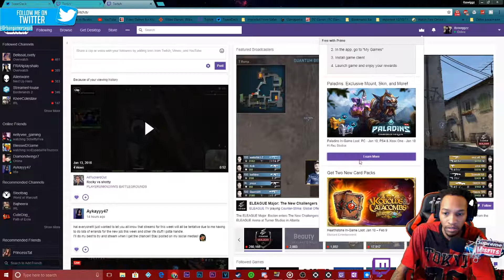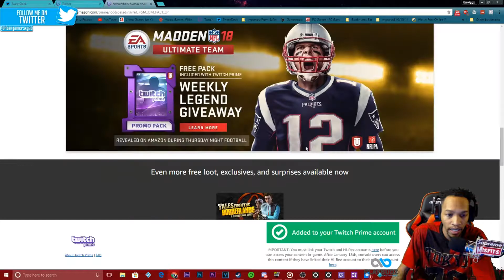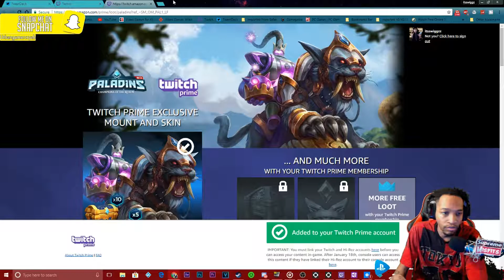Paladins (PC) // TWITCH PRIME CHEST / 15 CHEST OPENING N MORE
::PLAYBUDZ X URBANGAMERS::

Optimize the way you'll game FOREVER! Playbudz high quality grip extenders add comfort
allowing you to play longer, giving you that extra edge!

::LUX BRAND CLOTHING X URBANGAMERSXYAB:;

Lux Brand is a lifestyle fashion brand that is all about living life to the absolute fullest. Our brand was born on the first sunrise of August 2017 by two travel buddies & our love for life evolved from growing up by the beach, close friendships, and the great outdoors.
We work with various manufacturers to bring you create high-quality, versatile fashion that can be worn anywhere you go & we are constantly adding new products to our site every month. Lastly, we stick to the ideology that trends fade, but authenticity is timeless.

What's is GEEKFUEL??

:::TeamUrbangamers Members Social Media Breakdown!

SWIGGZ SOCIAL MEDIA BREAKDOWN:
PSN: Deathstormx
itsswiggz Stream:
Origin ID: Itsswiggz
Uplay: itsswiggz
itsswiggz Twitch TV

Gamertags
Xbox Live - xMAJINKHANx
PSN - xMAJINKHANx